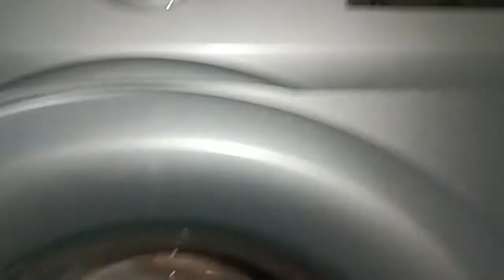LG Cotton 60°C Pre Wash